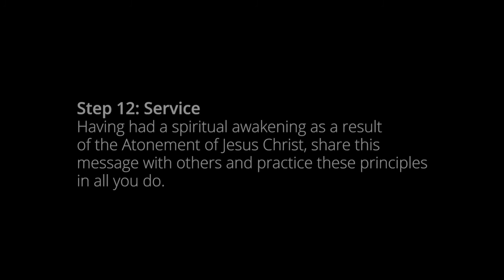Step 12 - Service - Erika's Story about Drug Addiction Recovery.